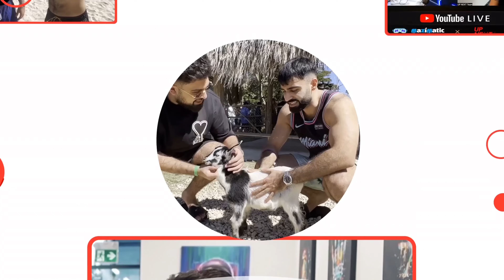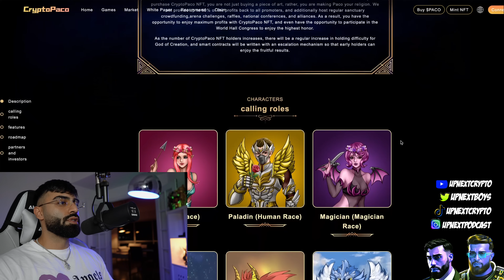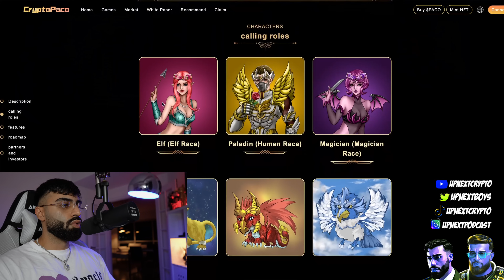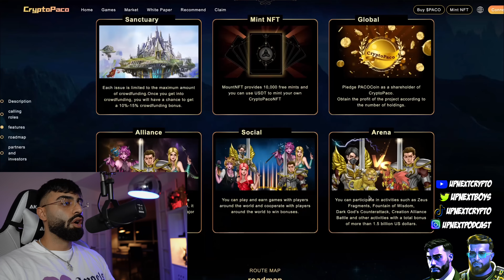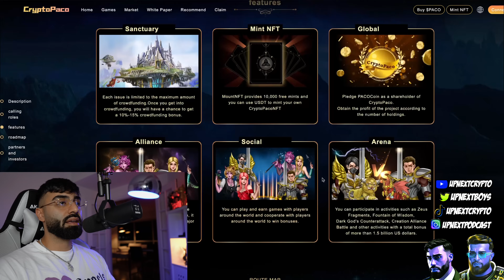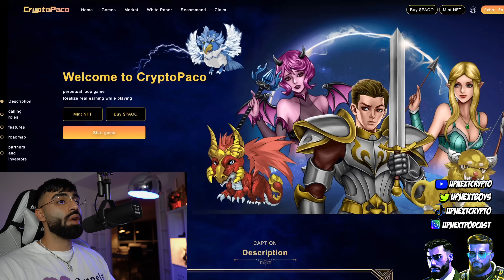CRYPTO PACO NFTS WILL MAKE THE MOST PASSIVE INCOME RETURNS IN 2023?!!